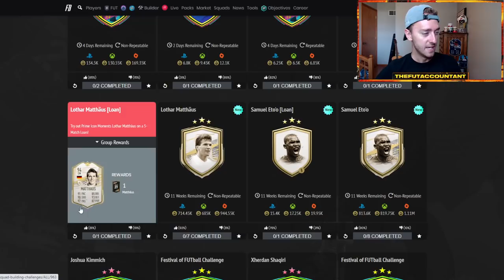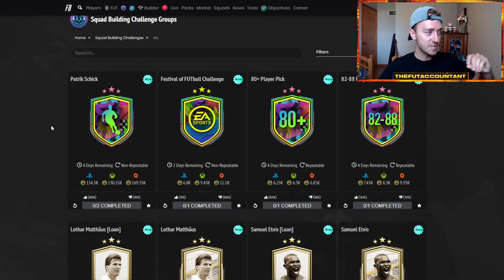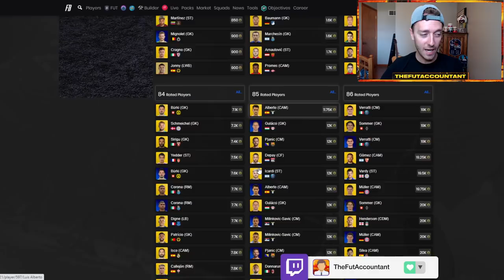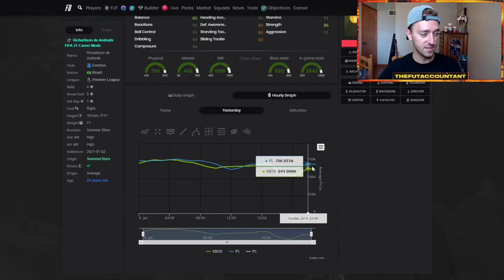SUMMER STARS MARKET OUTLOOK! GOOD VALUE SBCS CONTINUING & UPGRADE PACK GRIND! FIFA 21 Ultimate Team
This week's Market Outlook for week 1 of Smmer Stars in FIFA 21 Ultimate Team.